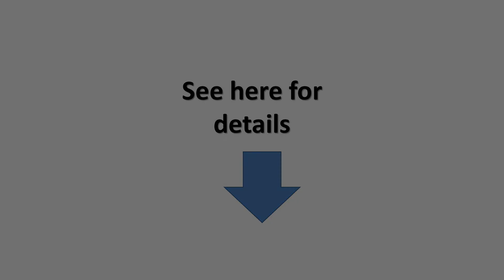Diet ideas - CHAGANJU- Uji Sencha Loose Leaf Green Tea, JAS Certified Organic, Japan, 500g Bag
ATTENTION: Men and women of ANY age who want to quickly burn off stubborn belly fat and get a stronger core—without killing yourself in the gym or overhauling your life…

 Improve HealthDetoxifyStay Calm of your mind and bodyIncrease Fat BurningKill Bacteria -&amp;gt; Lower risks of INFECTION&quot;&amp;gt;ï½Enjoy the best quality of Japanese Greentea everydayï½ &quot;Reliableã»Safety&quot; is the big slogan of CHAGANJUWe would like all the people can enjoy safe greentea in their own countryWe plant the tea with no pesticide and use organic method to make the best quality of greenteaTo see more people like Uji green tea, enjoy it and this is CHAGANJU&#039;s happinessCheck out our facebook or instagram by searching chaganju cafeãBenefits of Japanese Green Teaã Rich AntioxidantsWith CatechinContains Bioactive Compounds -&amp;gt; Improve HealthDetoxifyStay Calm of your mind and bodyIncrease Fat BurningKill Bacteria -&amp;gt; Lower risks of INFECTION